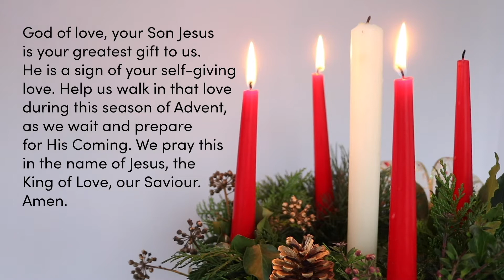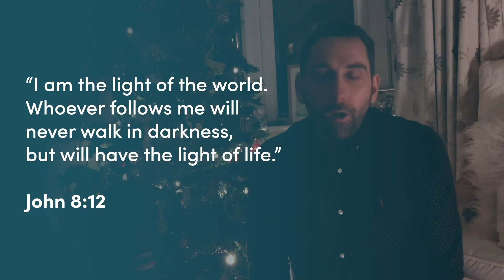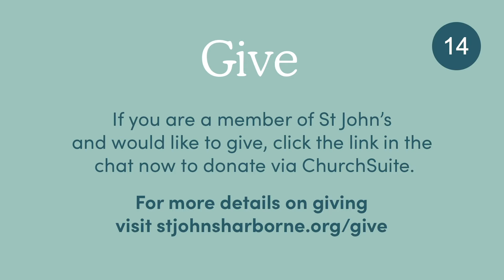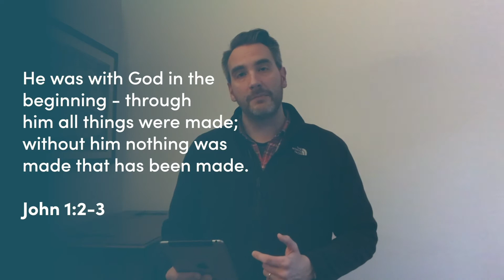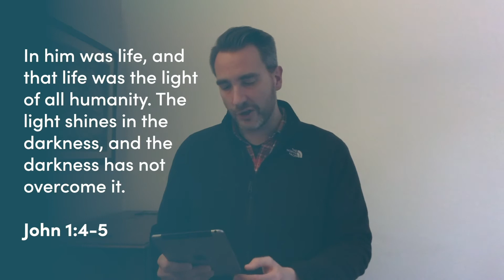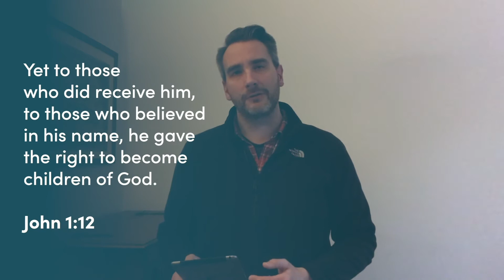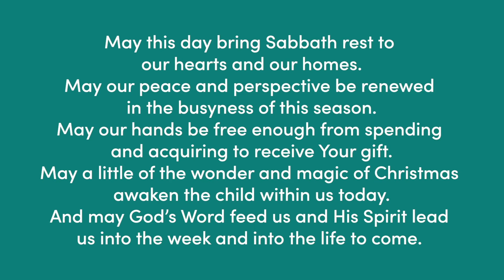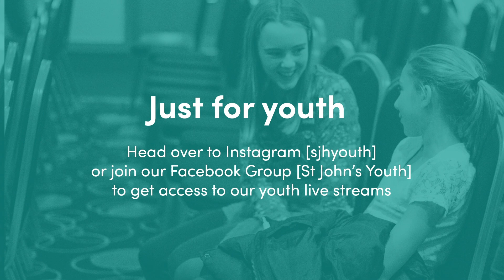Sundays Online | Sun 13 Dec | Four Part Harmony: Jesus - The Revelation of God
Join us online for another virtual Sunday gathering. This week we are finishing our series which looks at the life of Jesus through the four gospels, called ‘Four Part Harmony’. Jon Tattersall will be speaking to us.

Coming up
- Welcome - Leonard Browne
- Worship - St John’s Worship Team
Mark Poyner - Vox/Guitar
Jess Poyner - Vox
Andrew Strickland - Sax
Saurabh Thomas - Drums
Alex Ashman - Elec Guitar
- All Age Creative Worship - Mike Down
- Reading - Diarmid Campbell
- Talk - Jon Tattersall
- Prayers - Patty McCulloch

Intro/Outro music: O Come All Ye Faithful - Emu Music